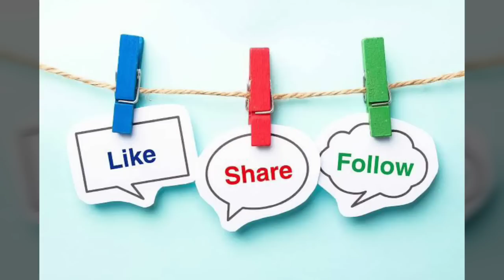ఈ 5 మొక్కలు ఇంట్లో ఉంటే కోటీశ్వరులు అవుతారు || money plants in Telugu || Devotional